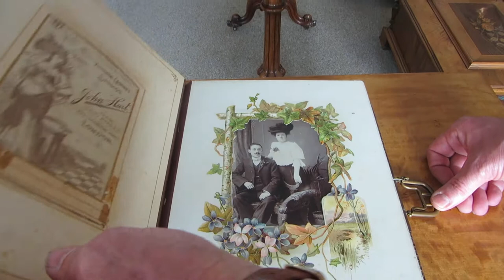Musical Photograph Album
An Edwardian leather bound photograph album with a 2 air musical mechanism, original photographs. Mechanism professionally restored. Photograph album in good original condition - no damage to spine. £395